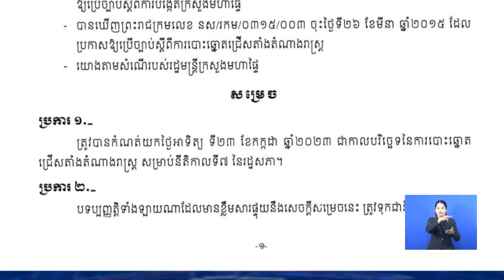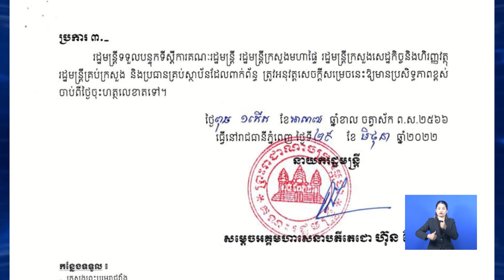រាជរដ្ឋាភិបាលកម្ពុជា កំណត់យកថ្ងៃអាទិត្យ ទី២៣ ខែកក្កដា ឆ្នាំ២០២៣ ជាកាលបរិច្ឆេទ នៃការបោះឆ្នោត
រាជរដ្ឋាភិបាលកម្ពុជា កំណត់យកថ្ងៃអាទិត្យ ទី២៣ ខែកក្កដា ឆ្នាំ២០២៣ ជាកាលបរិច្ឆេទ នៃការបោះឆ្នោត ជ្រើសតាំងតំណាងរាស្ត្រ សម្រាប់នីតិកាលទី៧ នៃរដ្ឋសភា